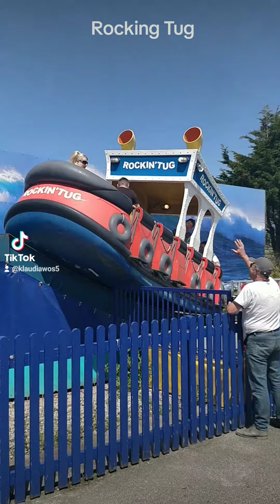25 maja 2023